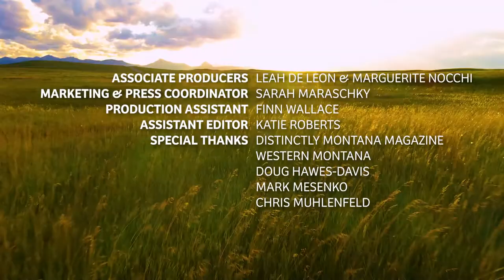THE MONTANA SESSIONS - "Buck Up N Huck It" - Wylie & the Wild West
THE MONTANA SESSIONS is a collection of short films featuring some of Montana's finest musicians performing live in outdoor locations throughout the state. This is Wylie and the Wild West performing "Buck Up N Huck It" in Montana's Rocky Mountain Front.

4:08 Productions Official Website -